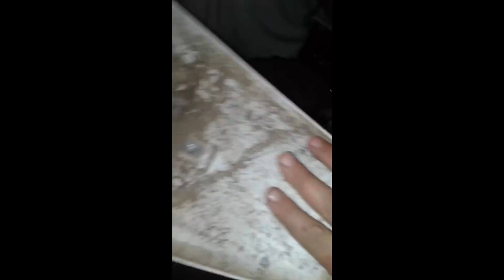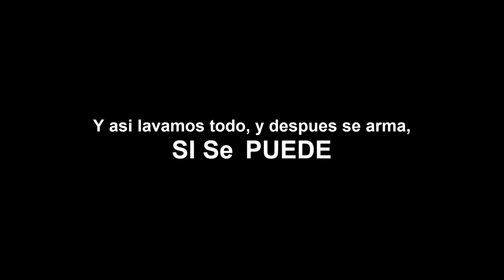Limpieza a fondo honda tornado 250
Tutorial de como sacar la caja filtrera y demas partes para sacar el barro